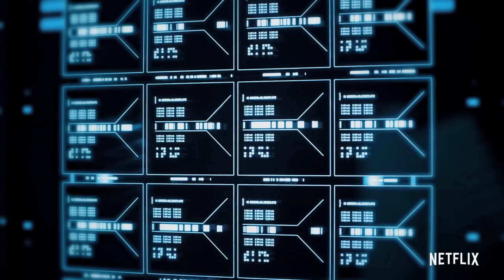Altered Carbon Season 2 Teaser | 'Cast Announcement' | Rotten Tomatoes TV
Check out the new Altered Carbon Season 2 Teaser starring Anthony Mackie!

US Air Date: 2019
Starring: Anthony Mackie, Simone Missick, Dina Shihabi
Network: Netflix
Synopsis: New Stacks. New Sleeves. Familiar Faces. Altered Carbon Season 2 is now in production.